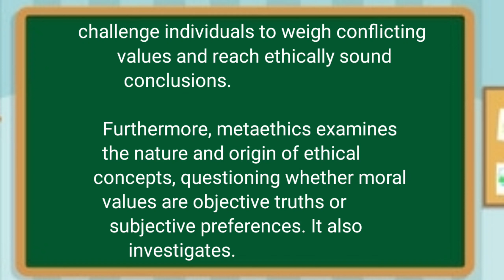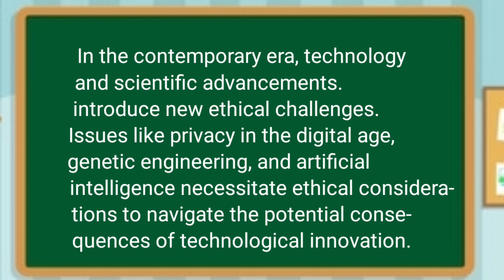KKHSOU,PG S1 01, INTRODUCTION TO ETHICS